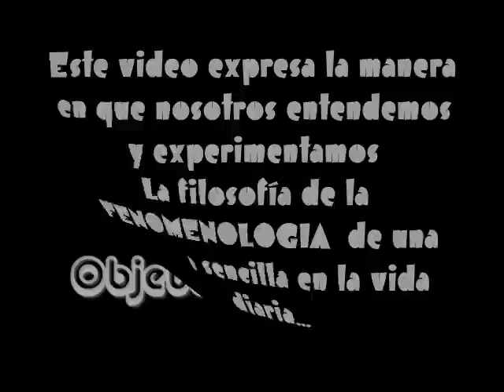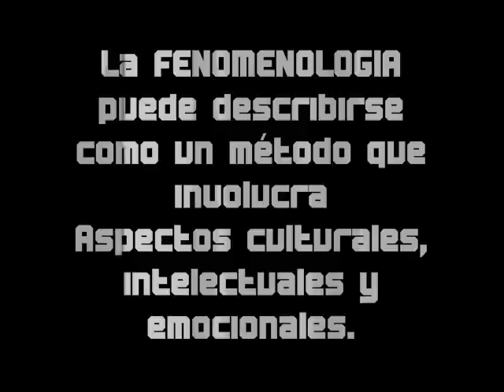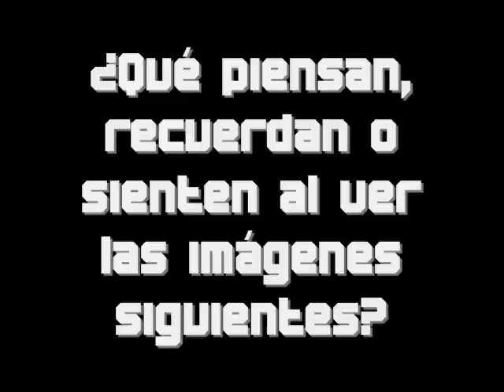fenomenologia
aki este trabajo ke realizamos  en la UPN

chido...este analizis

nos divertimos trabajando